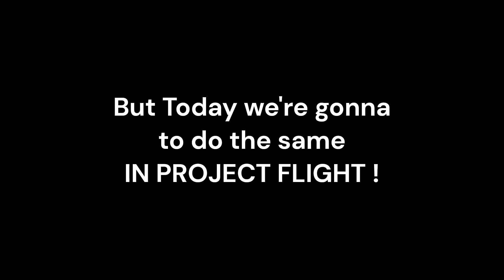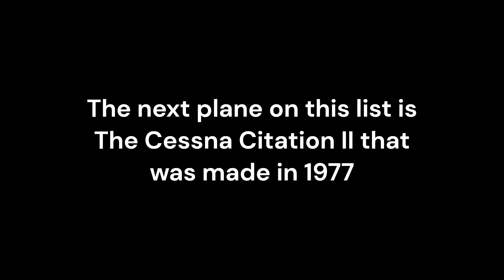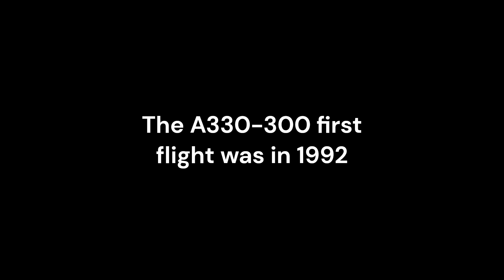The Oldest Planes In Project Flight ! (Compared to IRL)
Hello